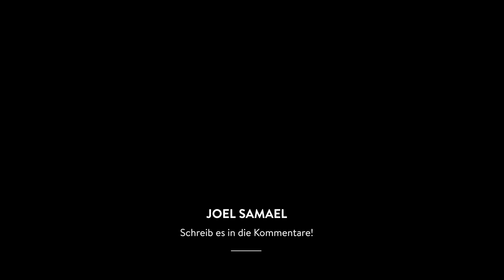iPad Pro 1 Woche benutzt - mein Eindruck! DailyVlog 692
Daily Vlogs, Reacts, Selbstständigkeit fast täglich neue Videos!